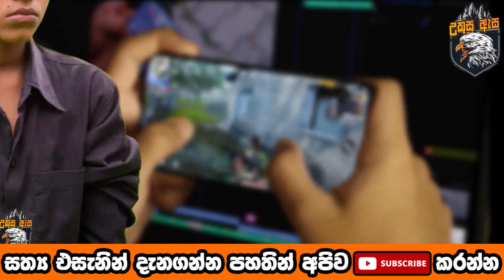ගේම් එක නැති වූ දුක දරාගන්න බැරි වූ කොල්ලා තත්පරෙන් ගත් තීරණය - NEWS